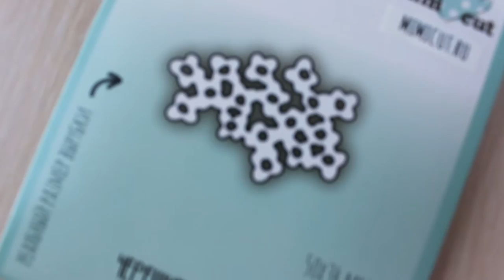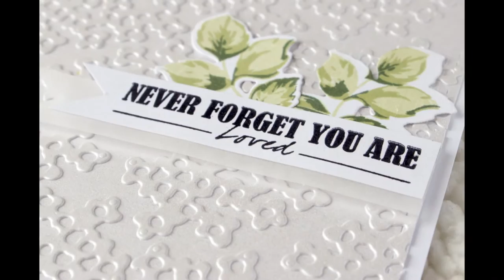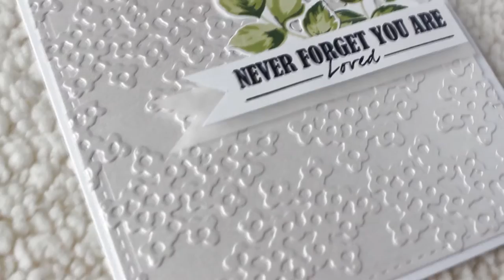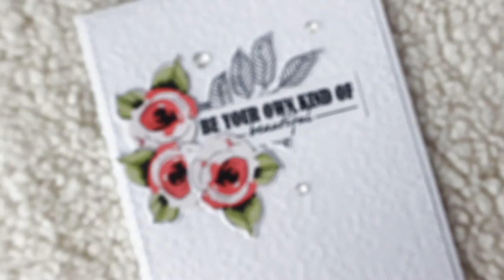Обзор ножа "Черешневый сад" от ТМ MiMiCut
Обзор подготовлен специально для блога Scrap Space при поддержке интернет-магазина "Марфуткина лавка"